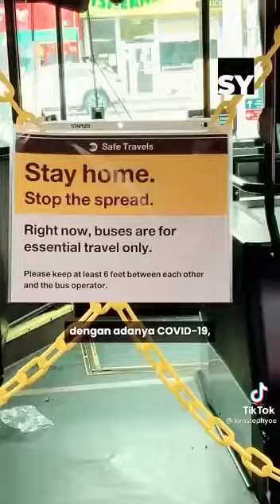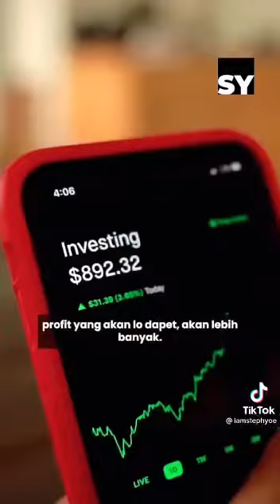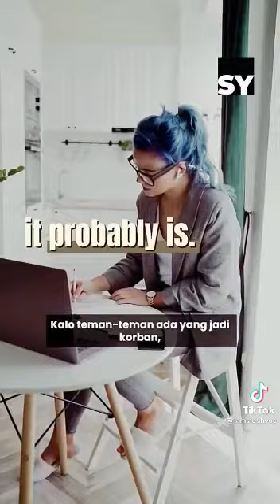VIRAL - Be Aware Guys Investasi Bodong Robo Trading Makan Banyak Korban Sampe 50 Triliun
Sources:
Tiktok.com/iamstephyoe